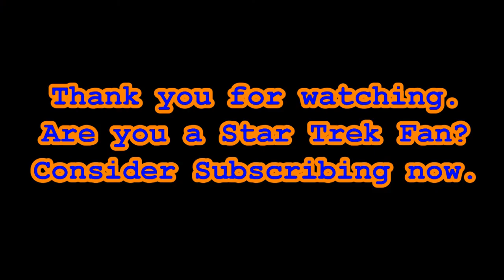The STARSHIPS of Star Trek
See the various Starships in the Star Trek universe.